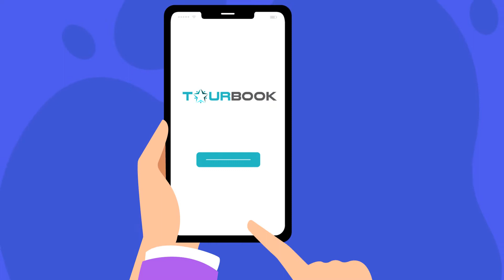Montego video || VIDPAQ